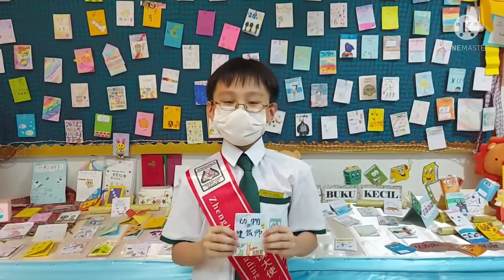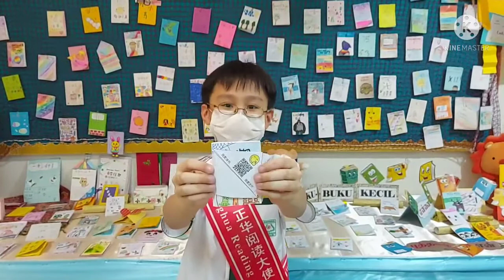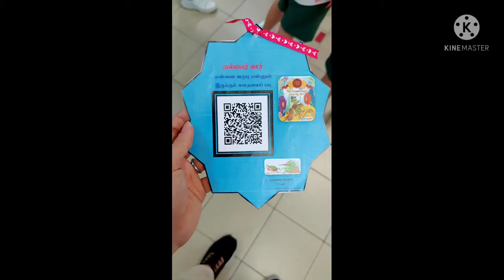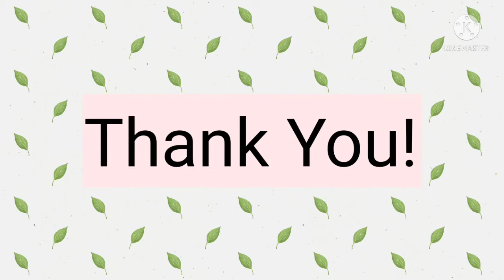Little Book Opening Ceremony